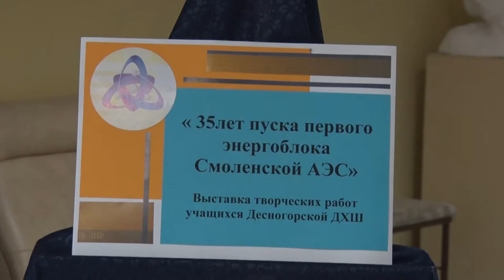Десна-ТВ: Юбилейная выставка в художественной школе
2017 год - юбилейный для Смоленской атомной станции и концерна «Росэнергоатом». Это праздник для всего города. Мы расскажем вам, как воспитанники художественной школы приняли участие в этом событии.